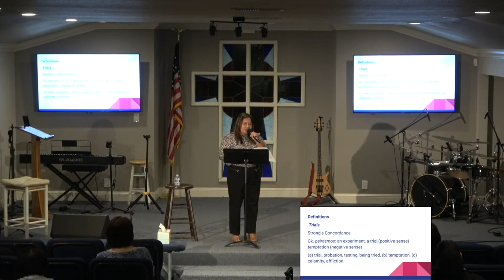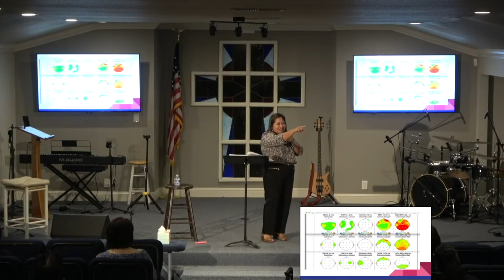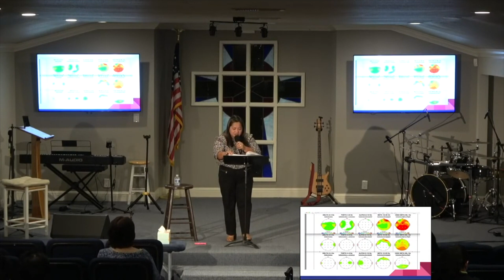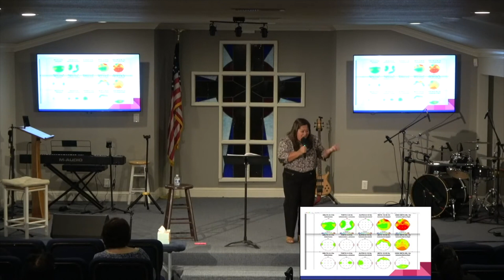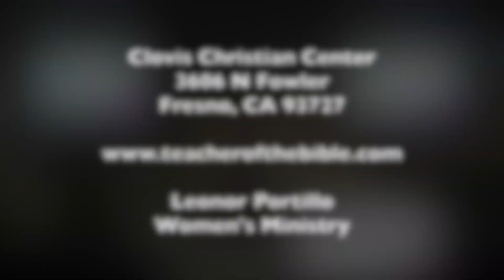Bing Riley – Patiences In Affliction